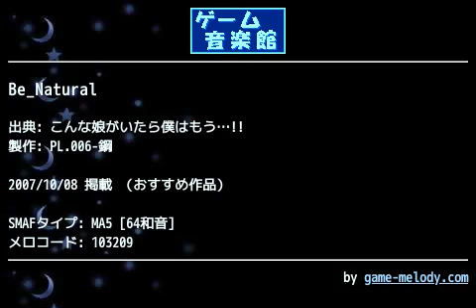Be_Natural (こんな娘がいたら僕はもう…!!) by PL.006-鋼 | ゲーム音楽館☆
投稿者: PL.006-鋼
投稿者コメント: どもっ！鋼です。
1ヶ月ぶりの投稿になります。
今回はあかべぇのこんぼくより主題歌です。
VocalはNANA。

Be_Natural。自然に、気取らずに。
いいタイトルですよね(^^

team PLIM

制作Cherry ATS-MA5
2007/9/28